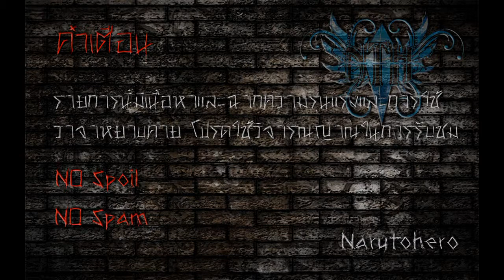Gears of War (Part 4) Dom!! เหนื่อยใจกับเองว่ะ